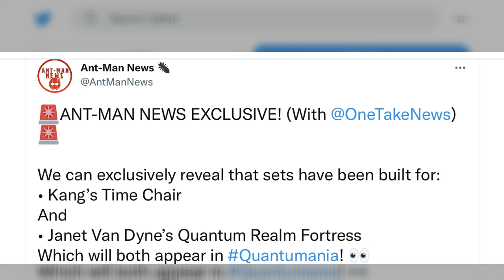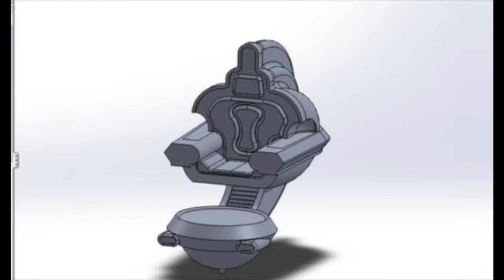KANG MARVEL LEAKS AND SET PHOTOS FOR ANT-MAN 3 QUANTUMANIA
Today I will be going over the leaked set photos and new rumors for ant-man 3 and I will be talking about paul rudd Antman, Kang marvel, Janet van dyne, young avengers MCU, and giving a Loki ending explained and how Loki episode 6 connects to ant-man 3 and how Loki Kang is different than the one we will see in ant-man 3 and how marvel will use Kang in future marvel movies and most importantly how will Scott lang fight Kang lets go breakdown this marvel news

Welcome to the house of nerdy where we talk most most nerdy. This channel is about giving you information and details about nerdy entertainment while also having an effective conversation within the community about topics like geek culture, marvel news, opinion video, pop culture news, nerd explains, sit down videos and so much more